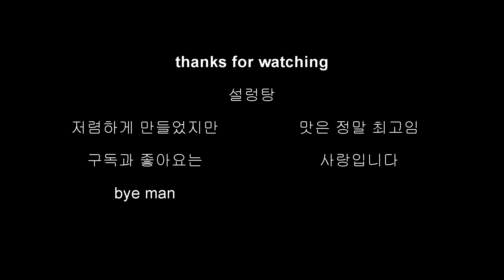30,500원으로 만든 설렁탕 한뚝배기에 소주 3병각 ~ 빨간뚜껑 요리&먹방 mukbang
음식정보: 동네 정육점에서 소 잡뼈를 만원어치 구매했어요~
미국산 아롱사태 900g을 20,500원에 구매했습니다.

소뼈를 한번 끓여서 불순물을 흐르는 물에 깨끗하게 씻어냅니다.
물을 넉넉하게 받아서 끓기 시작하면 중불로 2시간 약불로 2시간을 끓입니다.
(처음 끓였을때 물이 좀 적었는지 양이 적게 나왔어요... 그만큼 진한 국물... ㅎ)
국물을 잘 식혀서 위에뜨는 기름을 없애둡니다.
2차로 뼈를 삶을때 물이 끓으면 고기도 함께 넣고 중불로 2시간 삶아줍니다.
고기를 건지고 뼈는 2시간 더 삶아서 1차의 국물과 합치면 완성~
한번더 기름을 제거해도 좋지만 그냥 먹어도 정말 고소하고 맛있어요~ ^^
고기는 잘 썰어 따로 보관해서 국물에 넣고 끓여 먹으면 됩니다.
잡뼈에 붙어있는 고기도 버리지 말고 발라먹으면 맛있어요 ~